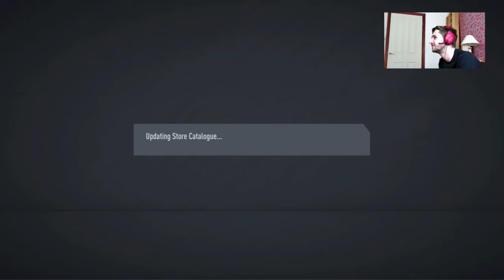GOLD 1 FUT CHAMPS REWARDS!